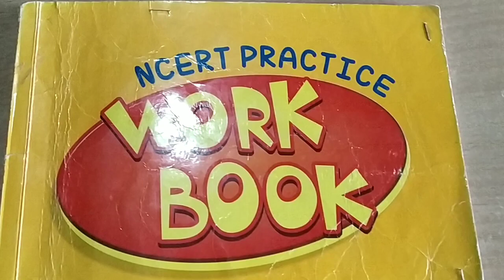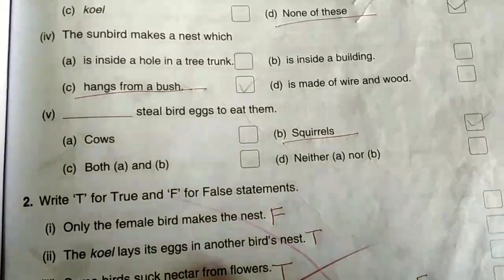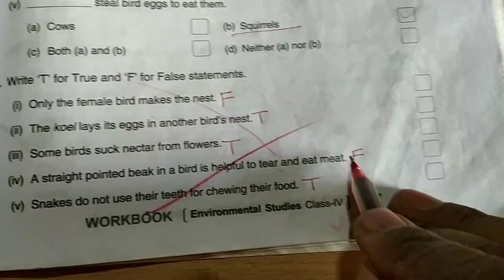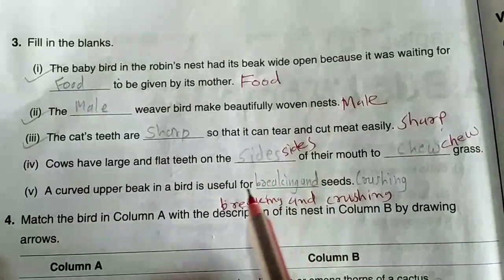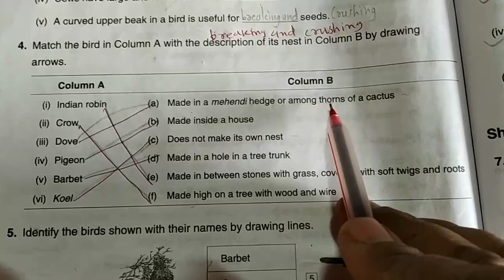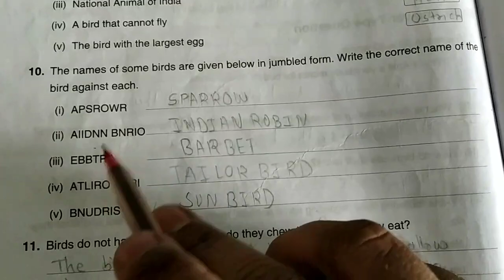4th ENV WB Ch16 A Busy Month QA